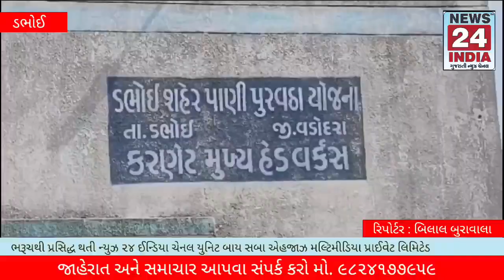ડભોઇ નગરપાલિકા દ્વારા કરણેટ પાણી પુરવઠા ખાતે સોલારના પ્રોજેક્ટનું ખાતમુહર્ત કરવામાં આવ્યું હતું.